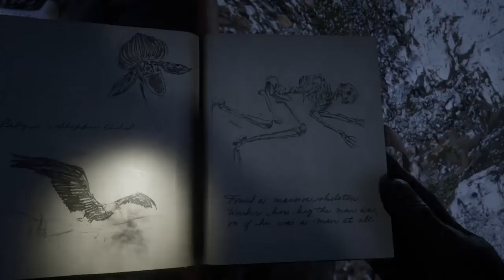Red Dead Redemption 2 Огромный скелет